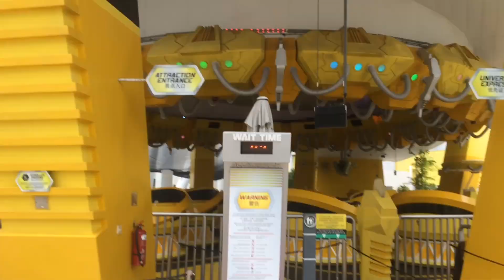Travel Vlog | Singapore, Pattaya and Bangkok | Winter Vacation | Coming Soon | Only on Nishit Shaw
STEP 1- HIT LIKE